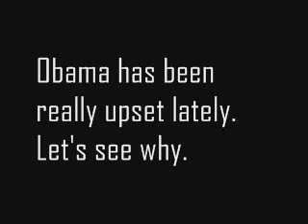Barack Obama is PISSED!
Obama wants everyone to know he is mad.